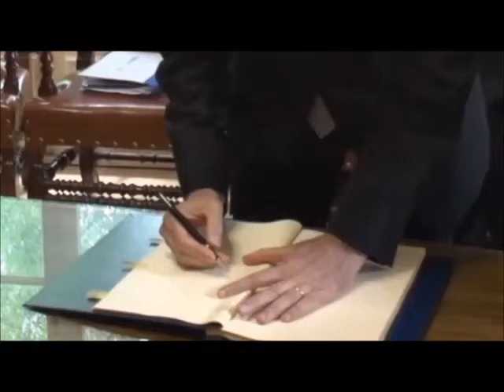CONVENCION DE LOS DERECHOS - PALABRAS MAYORES